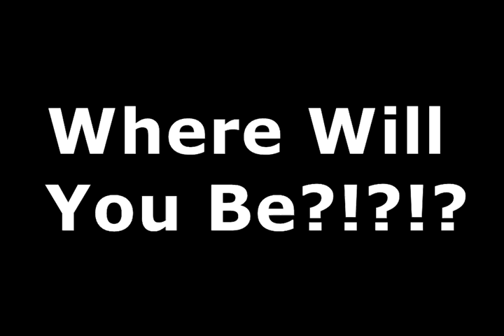OpeningNightPromo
Created using Movavi Video Editor using team photos.  Music purchased from iTunes AC/DC "Hell's Bells" (1980)